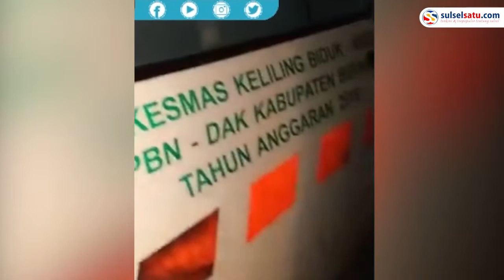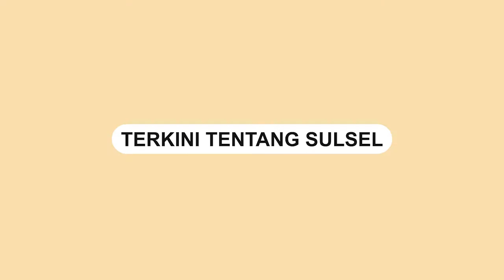Jalan Rusak Parah, Mobil Ambulans yang Bawa Jenazah Ikut Terjebak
Akses jalan Batuputih-Sangkulirang, Kalimantan Timur mengalami rusak parah.

Akibatnya Mobil ambulans Puskesmas Biduk yang sedang membawa jenazah terjebak di hutan, Minggu (15/5/2022).

Dalam video terlihat sejumlah keluarga dari jenazah berada didalam mobil.

Video tersebut dibagikan oleh akun Instagram @berauterkini.

Dalam postingan menyebut jenazah meninggal dunia saat menghadiri acara keluarga.
Video terkini dan terbaru..